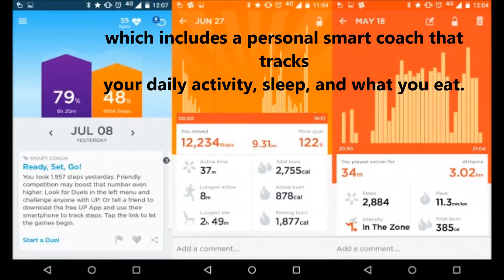Faith Huff jawbone UP3